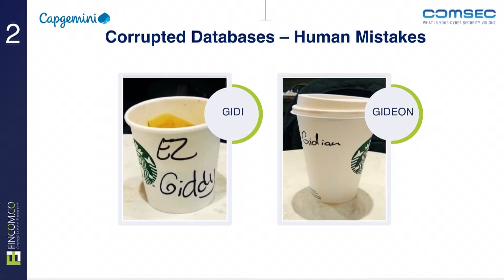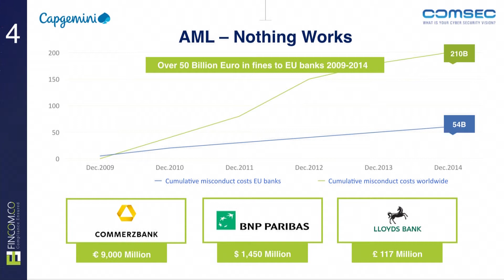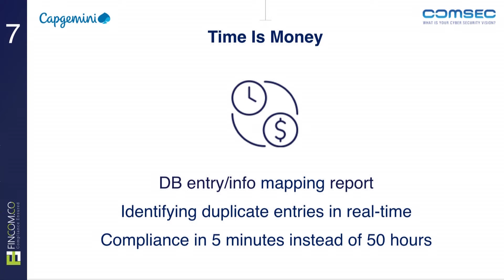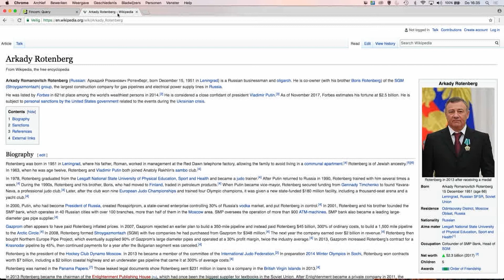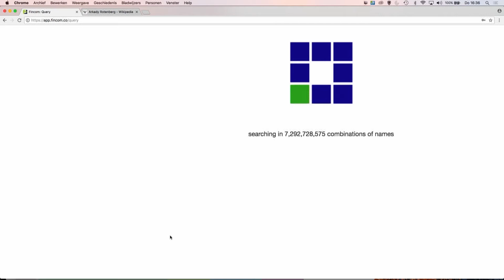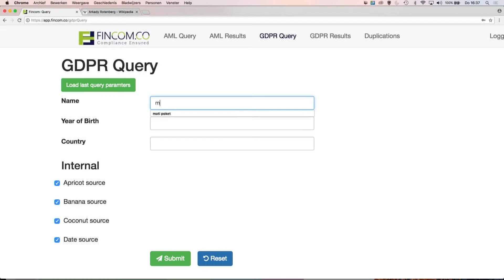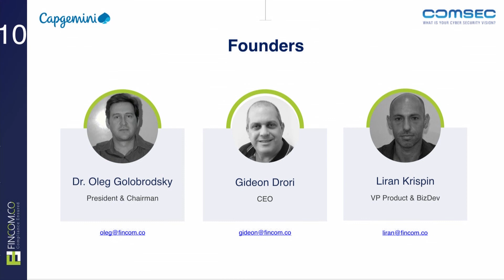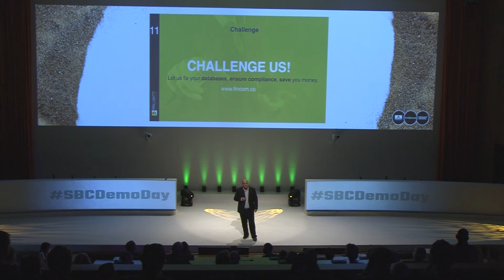FinCom - Startupbootcamp FinTech & CyberSecurity 2018 Demo Day Pitch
FinCom: A developed proprietary technology that ensures compliance for KYC, AML & GDPR privacy by using phonetics and AI to match entries across any database even if misspelled and in 23 different languages.